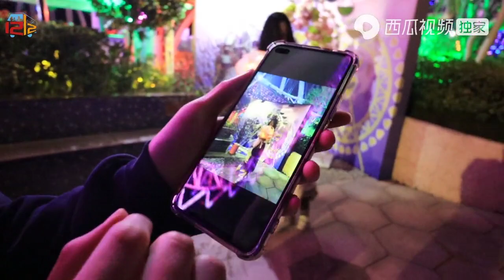【广东EP25】情人节逛中山老街吃小吃，带漫鱼坐摩天轮看夜景，老徐还恐高